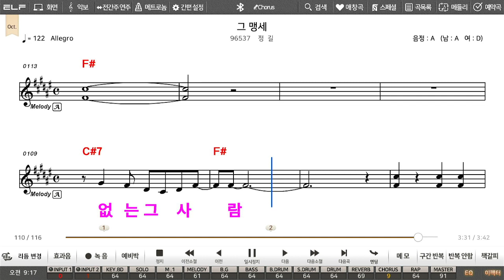정길 그 맹세 /원곡&토담 라이브